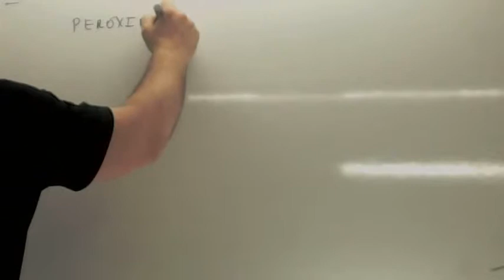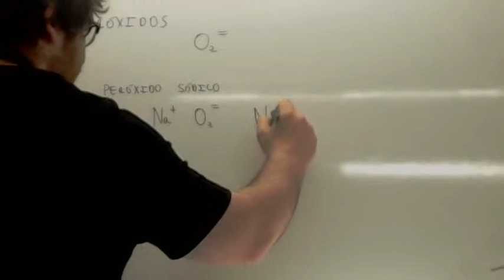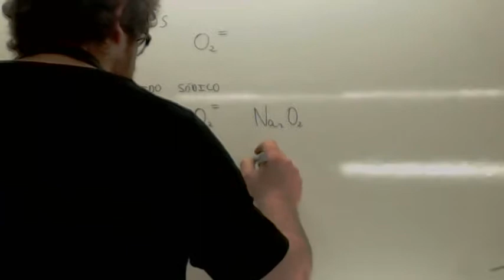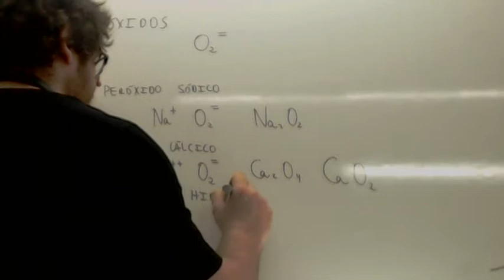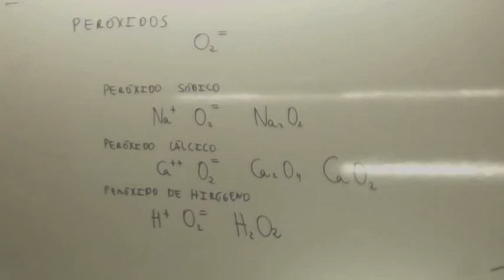Formulacion inorganica Peroxidos Usero